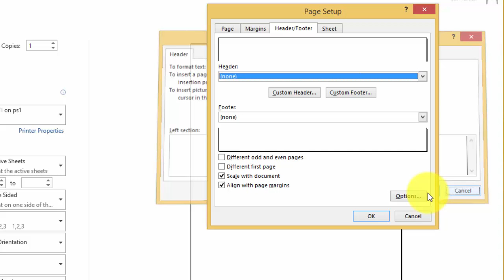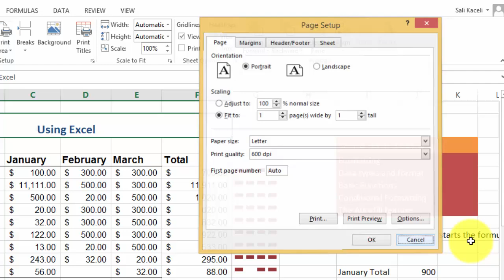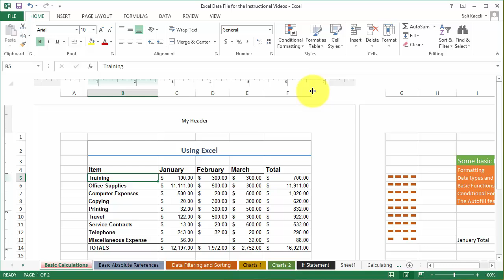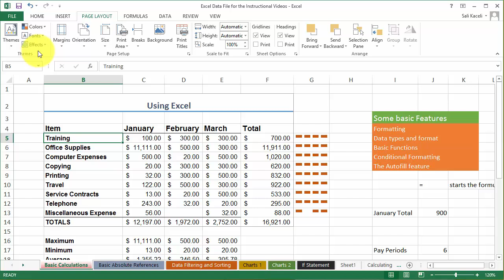Setting the Print Area, Inserting Headers and Footers in Excel 2013: 15 of 18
This video covers:
- How to set the print area in a spreadsheet in Excel 2013.
- How to clear the print area
- How to customize margins
- How to add headers and footers in pages
- etc.

For other functionality, please check the other videos on this channel. Note that there are also playlists available and full videos that include all aspects of the applications.